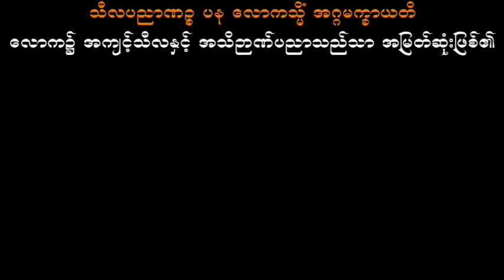မဂ်ဉာဏ်၏အစိတ်အပိုင်းများ သစ္စာရွှေစည်ဆရာတော် အရှင်ဥတ္တမ